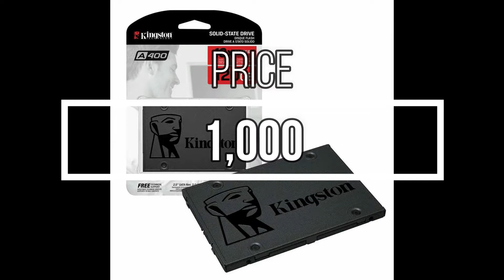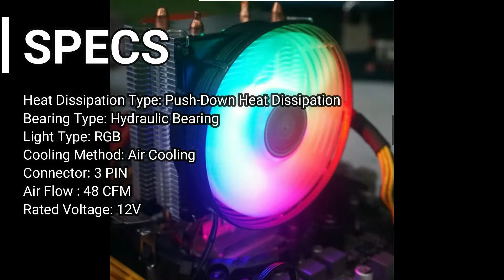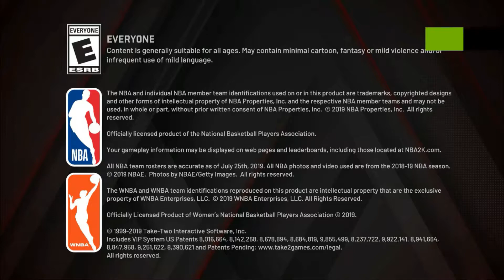20k to 25k Php BUDGET PC, GAMING PC BUILD, PERFORMANCE/ RYZEN5 2600, GTX 1050 TI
PNY XLR8 16GB DUAL CHANNEL
GTX 1050TI 4GB VIDEO CARD
120GB SSD
1TB HDD
AIGO DARKFLASHS HADOW CASE 2
DARKFLASH DR12 PRO RGB FAN
500 WATTS TRU RATED PSU

budget pc build philippines,
budget pc case,
budget pc build 2020 philippines,
budget pc setup,
budget pc case philippines,
budget pc philippines,
budget pc 2020,
budget pc accessories,
budget pc amd,
budget pc air cooler,
budget pc austin evans,
budget pc and monitor,
budget pc apex legends,
budget pc assembly,
budget pc alpha gaming,
a budget pc build,
a good budget gaming pc,
budget pc build for video editing,
budget pc build for gaming and streaming,
budget pc build ph,
budget pc build with monitor,
budget pc build 10k,
budget pc controller,
budget pc case with rgb fans,
budget pc camera,
budget pc case with good airflow,
budget pc case with rgb fans philippines,
budget pc chassis,
xtian c budget pc,
budget pc dogie,
budget pc desk,
budget pc desktop,
budget pc dac,
budget pc deals,
best budget pc desk,
best budget pc desktop,
budget gaming pc 500 dollars,
budget pc editing,
budget pc ebay,
best budget pc ever,
low budget pc emulator,
budget editing pc build 2020,
pc for every budget,
pc wars budget edition,
budget gaming pc austin evans,
budget pc for streaming and gaming,
budget pc for video editing,
budget pc for online class,
budget pc for gta 5,
budget pc for gaming,
budget pc for warzone,
budget pc for valorant,
budget pc for dota 2,
budget pc gaming,
budget pc gaming setup,
budget pc gaming setup 2020,
budget pc gaming philippines,
budget pc gaming build,
budget pc gta v,
budget pc gaming monitor,
budget pc gaming case,
budget pc headset,
budget pc headphones,
budget pc headset 2020,
budget pc hardware,
budget pc hardware deals,
budget pc hindi,
good budget pc headset,
best budget pc hard drive,
budget pc intel,
budget pc i5,
budget pc in 2020,
budget pc india,
budget pc in pakistan,
budget pc in tamil,
budget pc in telugu,
budget pc in nepal,
ibudget pcs,
ibudget pcs nyx,
ibudget pcs review,
ibudget pcs kraken,
ibudget pcs minotaur,
budget pc jayztwocents,
budget pc july 2020,
budget pc joey,
budget pc jay z,
budget pc june 2020,
budget pc joystick,
best budget pc joystick,
best budget pc july 2020,
budget pc keyboard,
budget pc karachi,
kristoferyee budget pc,
console killer budget pc,
console killer budget pc 2020,
budget king pc,
budget gaming pc keyboard,
tech khurana budget pc,
15k budget pc,
20k budget pc,
25k budget pc,
50k budget pc,
30k budget pc,
40k budget pc,
35k budget pc,
10k budget pc,
budget pc linus tech tips,
budget pc lazada,
budget pc laptop,
budget pc led strip,
budget pc list,
best budget pc laptop,
unlimited budget pc linus,
low budget pc build 2020,
budget pc monitor philippines,
budget pc monitor,
budget pc monitor 2020,
budget pc microphone,
budget pc monitors for gaming,
budget pc monitor for video editing,
budget pc motherboard,
budget pc monitor 144hz,
budget pc nepal,
budget pc nz,
budget gaming pc in nepal,
no budget pc build,
budget pc build nepal,
new budget pc build,
best budget pc in nepal,
noc budget pc,
budget pc or ps5,
budget pc on amazon,
budget pc online,
budget pc options,
best budget pc on amazon,
budget office pc build,
pc on a budget,
budget gaming pc dell optiplex,
budget pc ph,
budget pc philippines 2020,
budget pc parts,
budget pc pinoy,
budget pc peripherals,
budget pc parts 2020,
budget pc power supply,
random frank p budget pc,
quarantine budget pc build,
budget quality gaming pc,
budget quiet pc case,
budget pc ryzen 5,
budget pc ryzen 3 2200g,
budget pc ryzen 5 2600,
budget pc ryzen,
budget pc room setup,
budget pc rgb lighting,
budget pc review,
budget pc ram,
budget pc setup 2020,
budget pc speakers,
budget pc set,
budget pc setup for gaming,
budget pc setup philippines,
budget pc setup ph,
budget pc speakers 2020,
oculus rift s budget pc,
budget pc tagalog,
budget pc that can run gta 5,
budget pc techsource,
budget pc to play warzone,
budget pc table,
budget pc to buy,
budget pc table setup,
budget pc time lapse,
budget pc under 10k,
budget pc under 20k,
budget pc under 15k,
budget pc upgrade,
budget pc under 25k,
budget pc upgrade for gaming,
budget pc unboxing,
budget pc under 30k,
budget pc video editing,
budget pc valorant,
budget pc vr,
budget pc vs budget laptop,
budget pc vs gaming pc,
budget pc vs ps4,
budget pc vs ps5,
gta v budget pc,
budget gta v pc build,
budget pc with monitor,
budget pc with upgrade path,
budget pc with gpu,
budget pc warzone,
budget pc wars,
budget pc with rtx 2060,
budget pc webcam,
budget pc water cooling,
budget xeon pc build,
x plane 11 budget pc,
budget pc vs xbox series x,
budget gaming pc xeon,
budget pc vs xbox one x,
xeon budget pc,
tech yesterday budget pc,
budget gaming pc for youtube,
budget youtube pc,
$1 000 budget pc,
10 000 budget pc build,
1 500 budget gaming pc,
budget pc 2020 philippines,
budget pc 20k,
budget pc 25k,